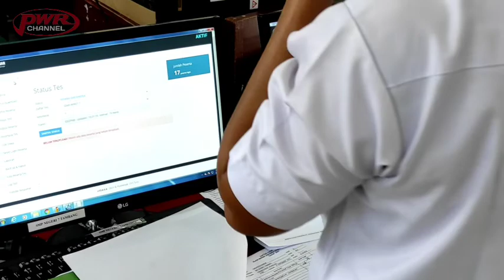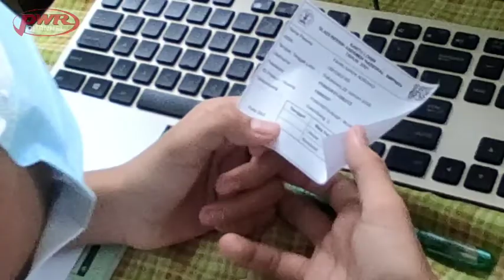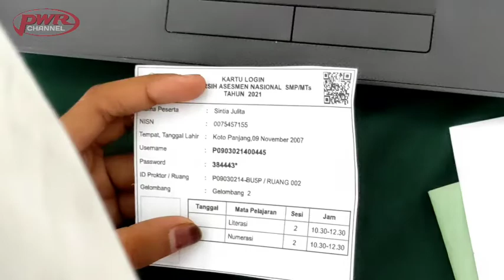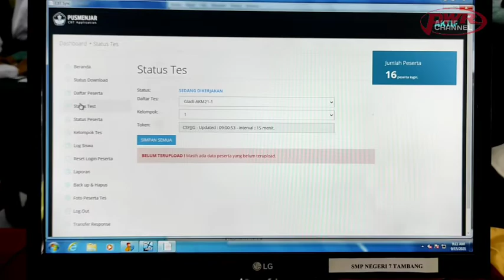GLADI PESERTA AKM ANBK 2021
Simulasi peserta Asesmen Kompetensi Minimum ANBK 2021